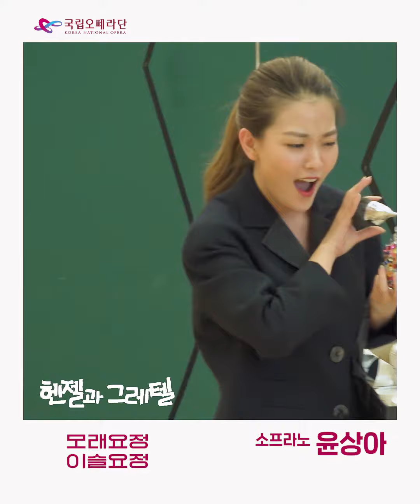[INTERVIEW] 소프라노 윤상아_헨젤과 그레텔 모래요정 & 이슬요정 역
위대한 오페라가된 한 편의 동화
국립오페라단_ 헨젤과 그레텔 Hänsel und Gretel 2018
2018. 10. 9(화)~13(토) 수목금19:30 | 화토16:00
예술의전당 오페라극장

Korea National Opera _ Hänsel und Gretel
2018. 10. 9(Tue) - 13(Sat) Wed-Fri 19:30 Tue,Sat 16:00
Opera Theater, Seoul Arts Center

[티켓]
R석 15만원 / S석 12만원 / A석 8만원 / B석 5만원 / C석 3만원 / D석 1만원

예매 (Reservation)
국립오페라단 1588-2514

(콜센터와 온라인, 현장 구매가능)